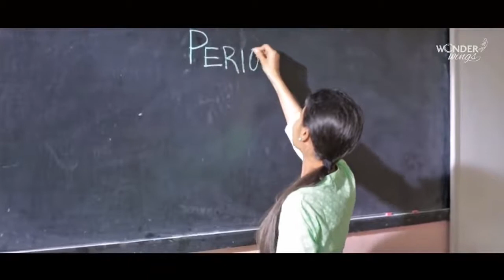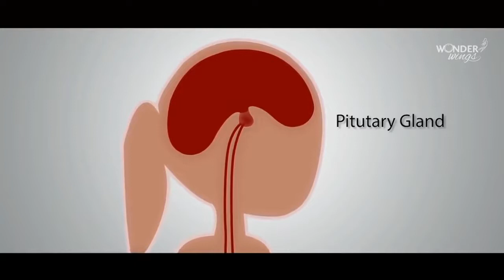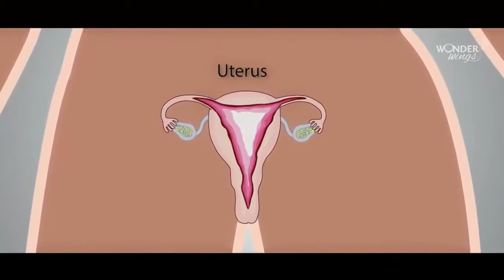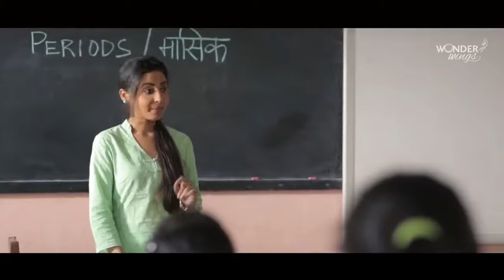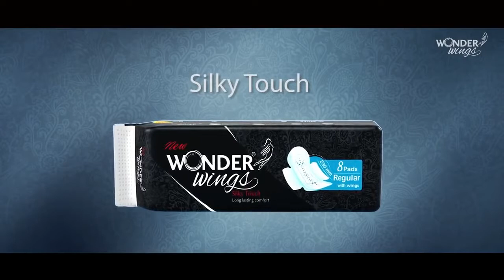Смотрите!Menstrual Education(короткометражный фильм)Every Girl Bleeds Short Movie Hindi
Menstrual Education   Every Girl Bleeds   Short Movie Hindi by Wonder Wings, Менструальное образование каждая девушка истекает кровью короткометражный фильм хинди от Wonder Wings